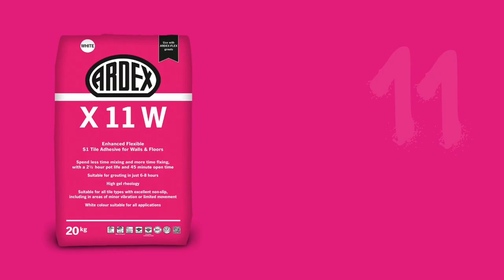Turn it Up to 11 with new ARDEX X 11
ARDEX X 11 W is a white, flexible cement-based, floor and wall tile adhesive, with an extended open time of up to 45 minutes. Specifically formulated to have enhanced properties of adhesion and
flexibility, the advanced slump resistance properties make ARDEX X 11 W an ideal adhesive for fixing large format wall tiles, as well as other applications.

✅ For more than 60 years, ARDEX has been a quality leader for the flooring and tiling industries, the brand of choice for installers and distributors. Our permanent effort is to achieve market-shaping innovations with uncompromising quality.  This is something we achieve by applying the latest quality assurance procedures, making it no coincidence that ARDEX is the Premium Partner of the construction industry.

➡️ To get Technical Support for your next Construction Project